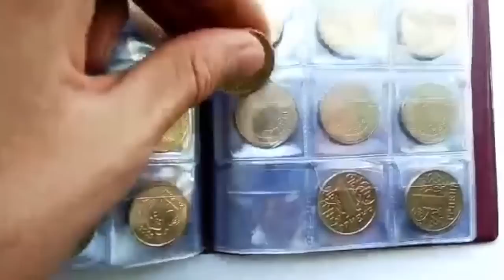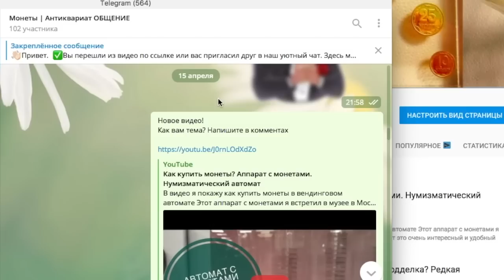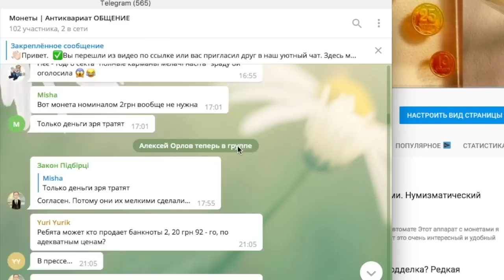Итоги конкурса 1 грн 1995 ! Блокировка Телеграм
Итоги конкурса с монетой 1 грн 1995 года.